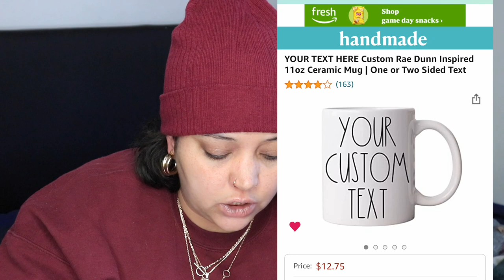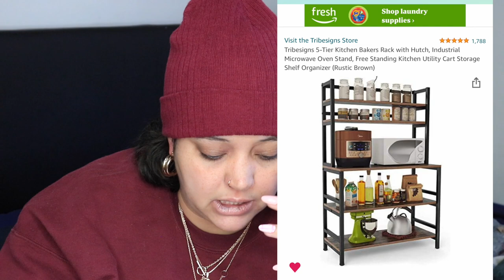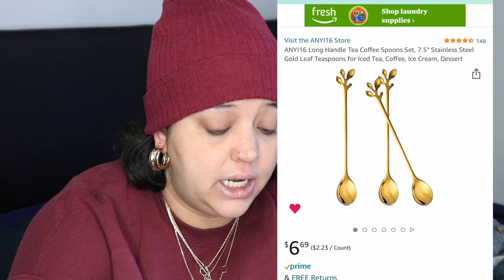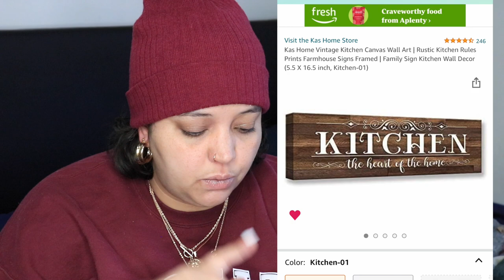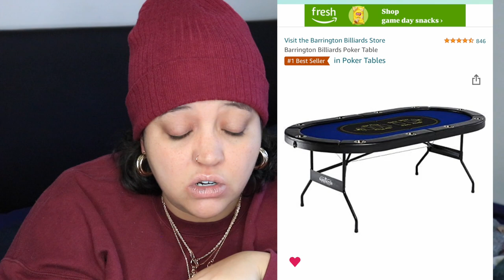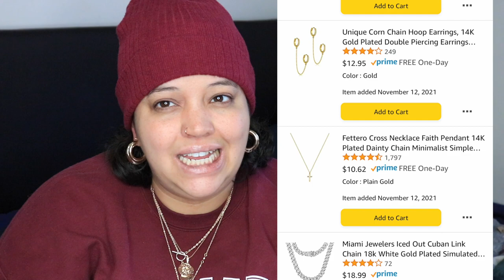MY AMAZON WISH LIST | RANDOM THINGS TO BUY ON AMAZON!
Hey everyone! Here is my Amazon wishlist and random things to buy on Amazon! Let me know something random on your wishlist!

PRODUCTS MENTIONED
My wish list

🚨AFFILIATES🚨

I SERIOUSLY appreciate it so much when you guys use my codes and links 😊 it means a lot to me guys. Thank you for always supporting me!

My AMAZON Store